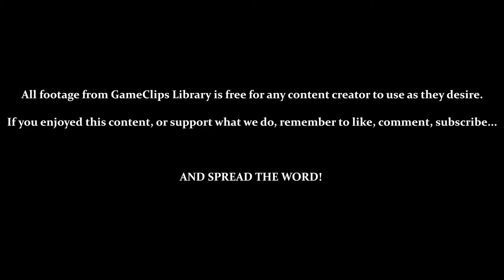Tails Adventure (GG) - Caron Forest — GameClips Library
This Clip's Contents:
- Exploring Caron Forest
- Acquiring [Sonic] & [Proton Torpedo]
- Trying [Sonic]

Miscellaneous Content:
- Bottomless Pits In Caron Forest Lead Back to the Map
- GLITCH — [Remote Bot] Clipped Right Through That Spring (1:00)